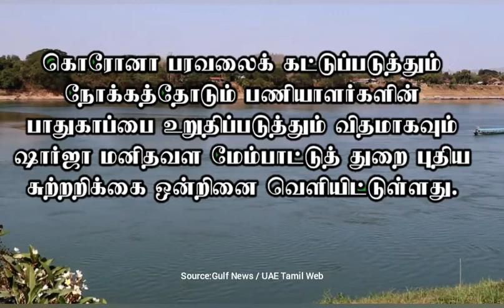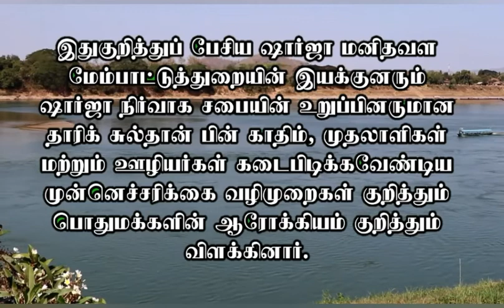Sharjah|அரசு ஊழியர்கள் வீட்டிலிருந்தே பணிபுரியுமாறு அரசு உத்தரவு|One Minute News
"தெரியாதவற்றை தெரிந்துக்கொள்வோம்
தெரிந்தவற்றை பகிர்ந்துக்கொள்வோம்"